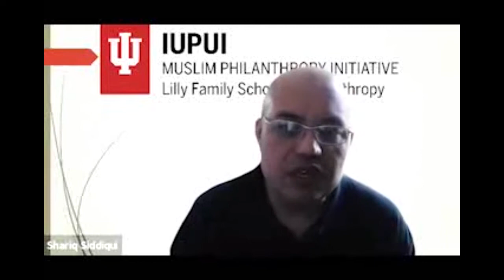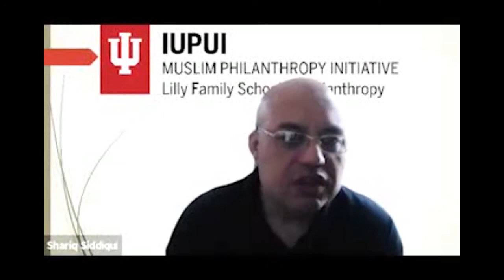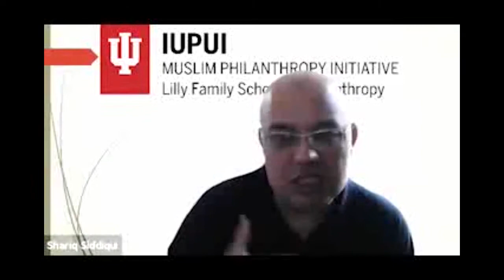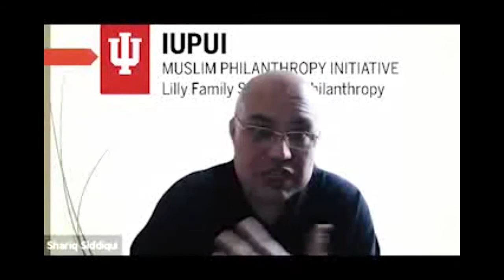Donor Perspectives: Collaboration and Vulnerability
A conversation with Amir Pasic, Shariq Siddiqui, and Dilnaz Waraich.